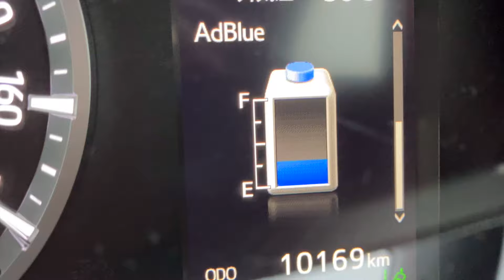【no.129】Toyota Hiace Super GL Dark Prime II 18ヶ月点検のポイントと車検に向けた乗り換えなどの話 Maintenance after 18 months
ハイエースの納車後1年半が経ちました。定期点検後の状況と車検に向けた話をします。